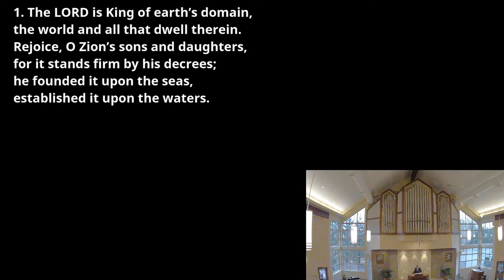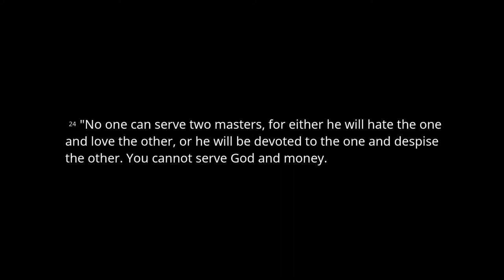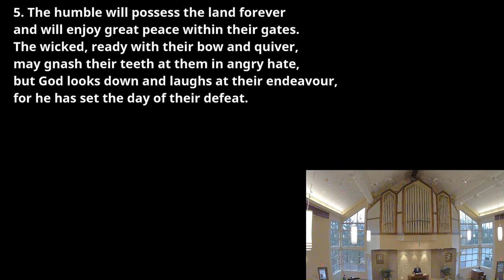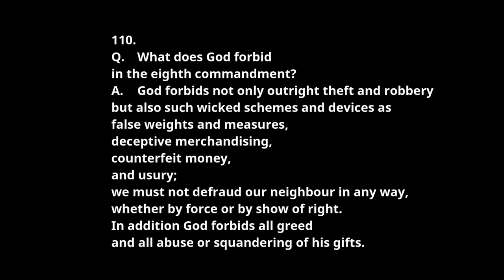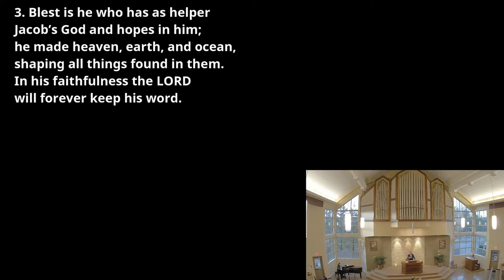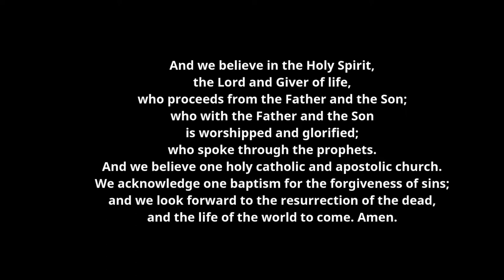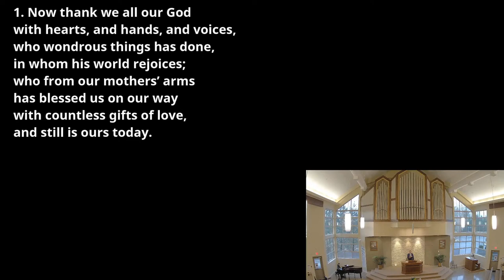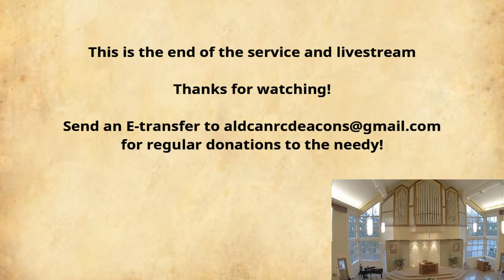January 17, PM service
The commandment, "You shall not steal" points us to:
1. The pleasure of goods.
2. The peril of greed.
3. The path of generosity.
Matthew 6:19-24
Matthew 19:16-30